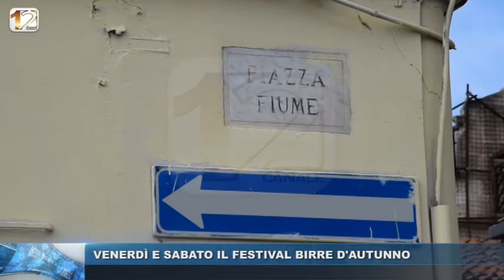VENERDI E SABATO IL FESTIVAL BIRRE D'AUTUNNO